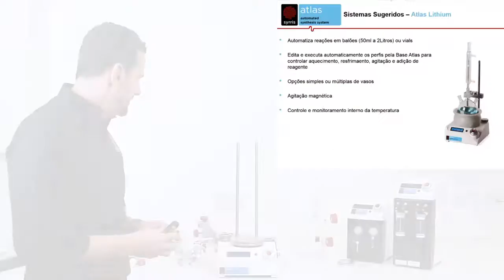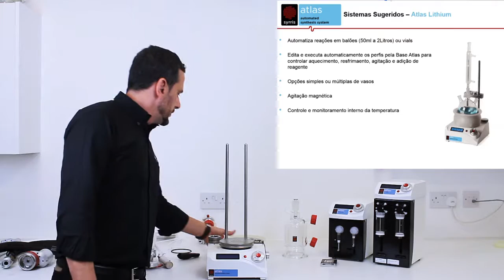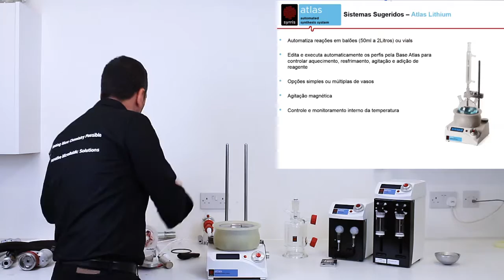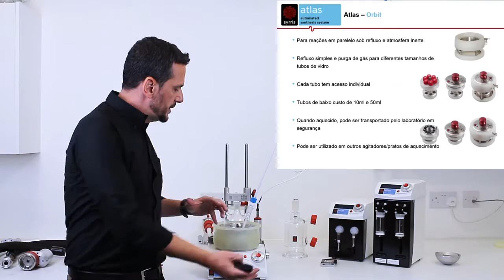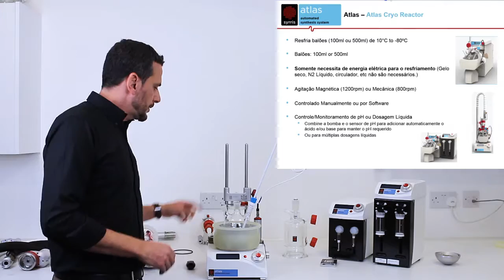Overview of Atlas Systems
O Atlas é um produto modular de laboratório, projetado especificamente para químicos de pesquisas e de desenvolvimento. É extramente fácil de se utilizar e igualmente poderoso realizando processos, tais como, reações em reatores encamisados, frascos de fundo redondo, reatores de pressão ou tubos (vials).
As aplicações do Atlas incluem sínteses, calorimetria, otimização de processo, controle de cristalização, adição automática ou controle de pH, reações em alta pressão, química paralela e muito mais.